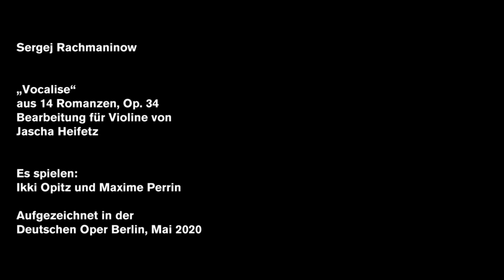Rachmaninoff - No.14 Vocalise from 14 Romances, Op.34 | Free Music Sheet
No.14 Vocalise from 14 Romances, Op.34 (1912)

Ikki Opitz, violin
Maxime Perrin, piano

May 2020
Deutsche Oper Berlin

Source
- Title: "Vocalise“ by Sergey Rachmaninov, played by Ikki Opitz 2020 (Our favourites)
- Author: DeutscheOperBerlin
- Modification: part of a video of the whole video

라흐마니노프 - 보칼리제 (14개의 로망스 작품번호 34, 14번) | 무료 악보, 악보 다운로드, 바이올린, 클래식음악, 음악회, 연주회, 독주회
ラフマニノフ : ヴォカリーズ (14つのロマンス 作品34 - 14番) | 無料楽譜, 楽譜ダウンロード, バイオリン, 提琴, クラシック音楽, 演奏会, 音楽会, コンサート, ソロ・コンサート, 独奏会